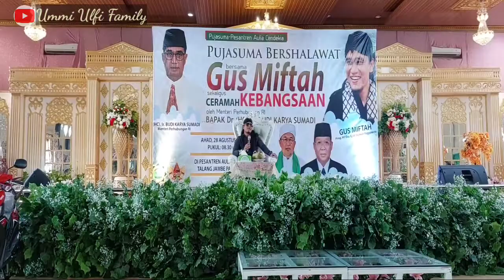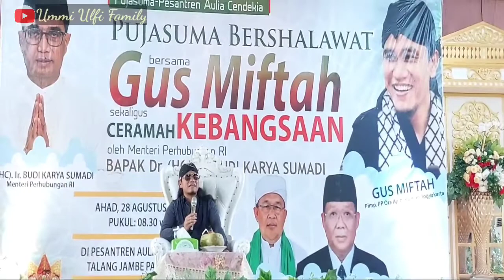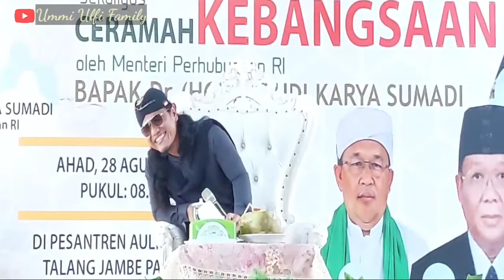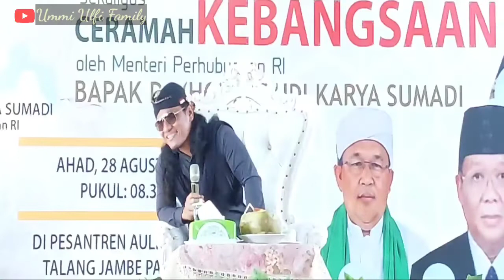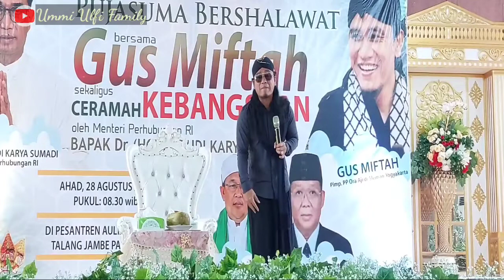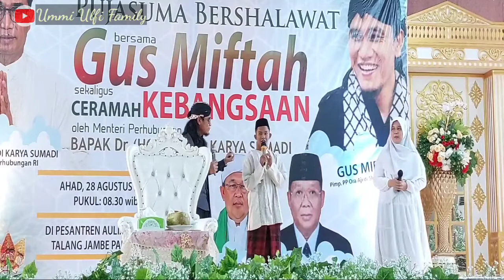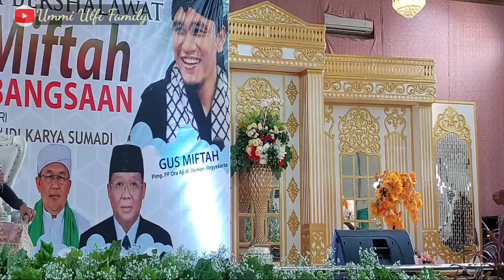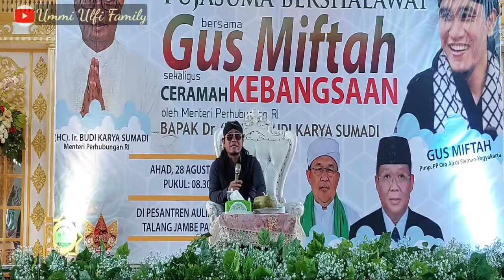GUS MIFTAH TERBARU‼️ PUJASUMA BERSHALAWAT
Asslamu'alaikum wr wb.
Di vidio kali ini adalah ceramah guz miftah di acara pujasuma bersholawat dipesantren aulia cendikia. Minggu 28 agustus 2022.